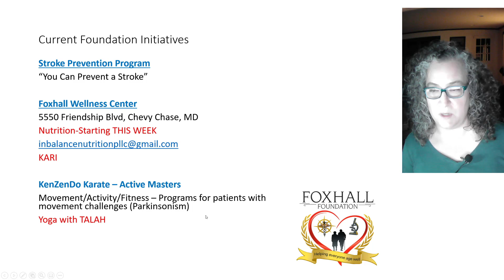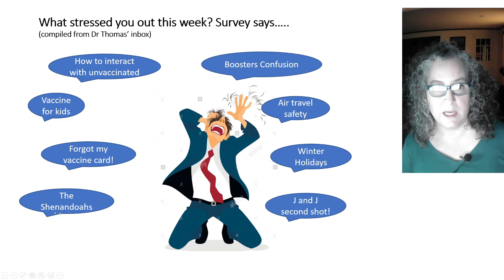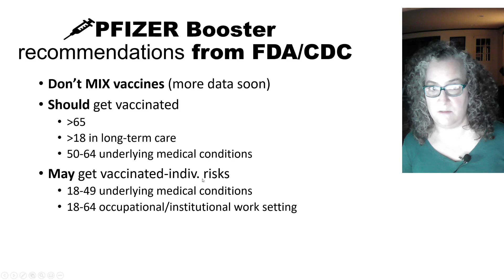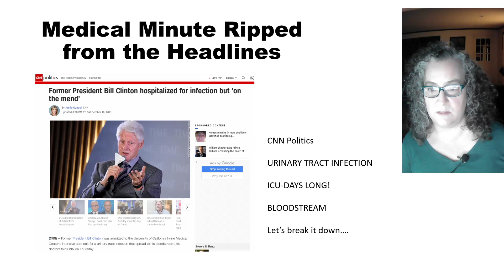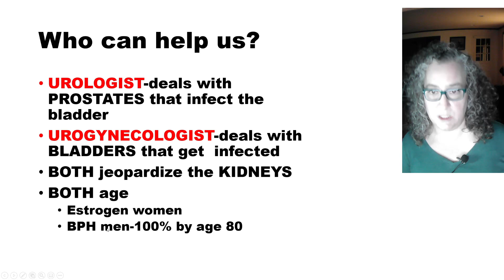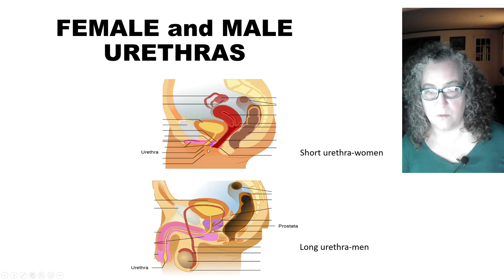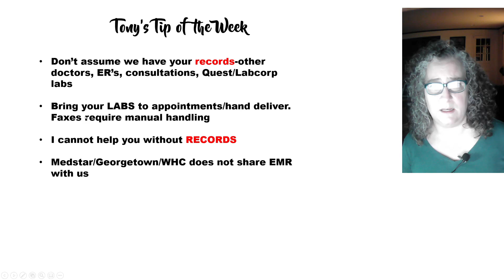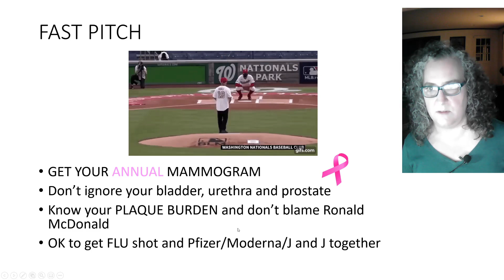This Week In Medicine, 10/18/21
Covid mortality (in the unvaccinated!), Booster updates, Genito-urinary health and urosepsis (it's not just for Presidents...), the limitations of Electronic Medical Records.